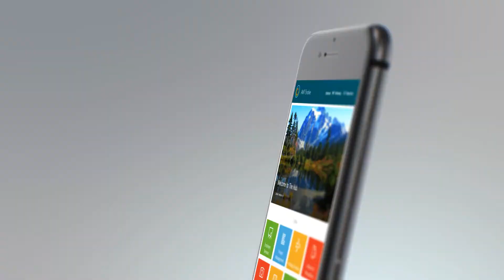The Hub | A SharePoint Intranet | AMT Evolve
The Hub is the quickest way to implement a SharePoint Intranet within your organisation.

With 25 modern experience web parts, you can create an intranet system that works for your business, improving collaboration, communication and productivity.